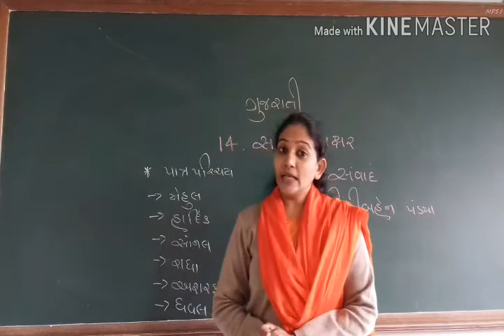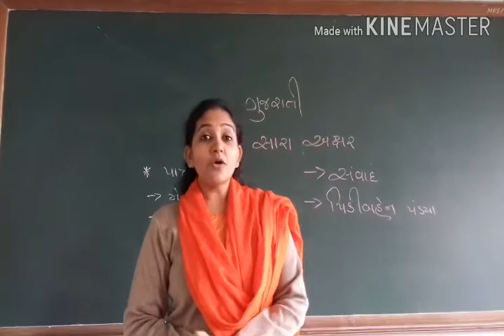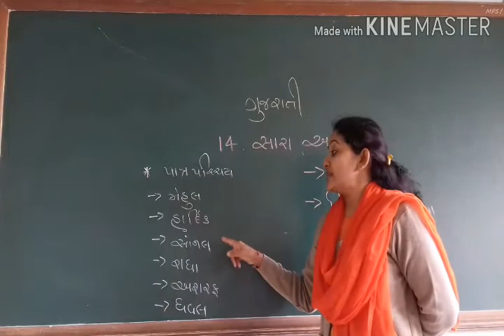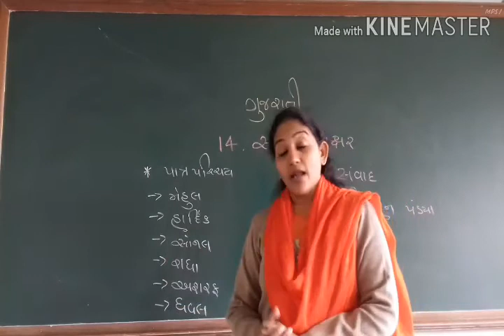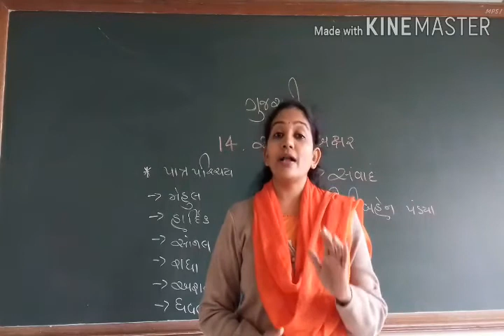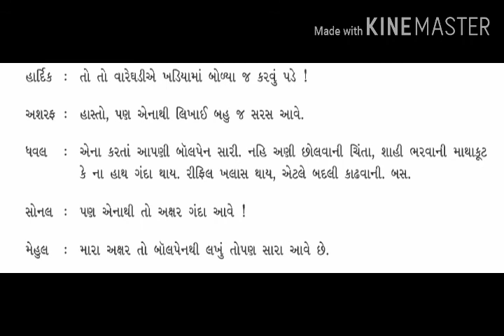ધોરણ :8/ ગુજરાતી / ગદ્ય :14/( ભાગ 1)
સારા અક્ષર  (  પિંકીબહેન પંડ્યા - સંવાદ )